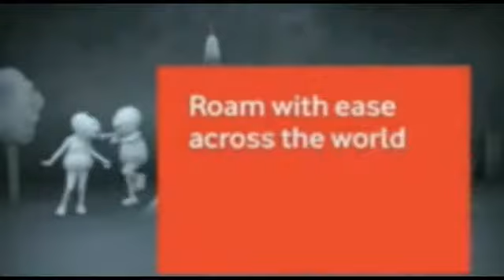Bps News 156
El estado gasta en TIC 1.753 millones de euros, un 3,5% menos que hace un año. Sale al mercado español Windows Server 2012. Orange y Vodafone no quieren que Telefónica monopolice las redes de fibra. 15.000 autónomos tiran la toalla antes de terminar el verano. Interxion explica con símiles y cifras cómo es un CPD